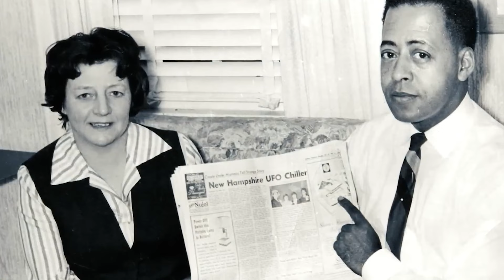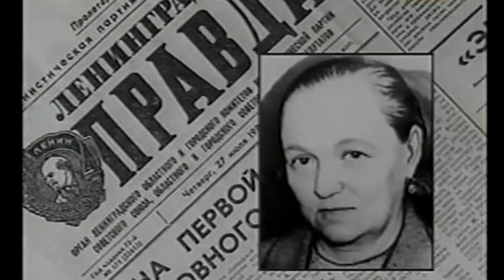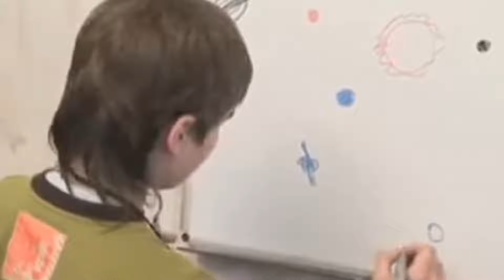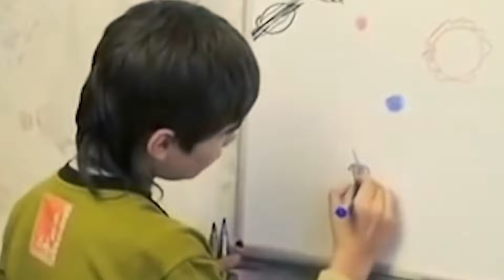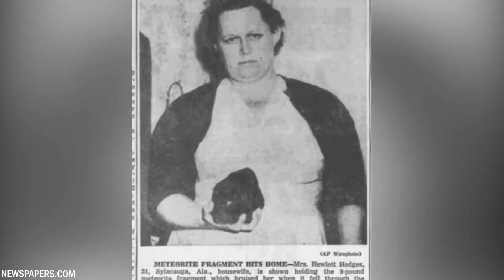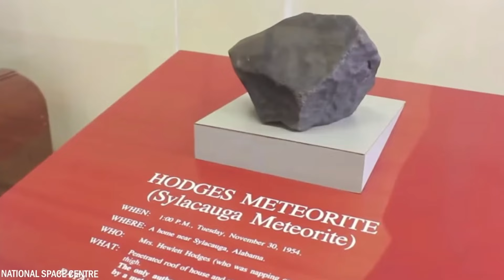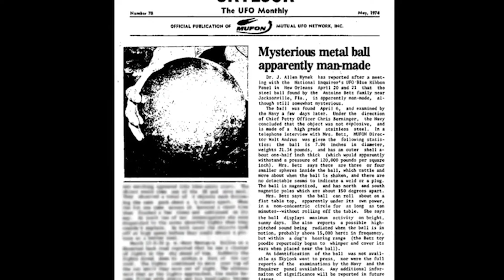Un passager a filmé un OVNI volant ; Et puis c'est arrivé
Pour beaucoup de gens, il est difficile d’accepter que dans l’immense univers tout entier, il n’y ait que de la vie sur Terre. Cependant, en même temps, certains rejettent toute information sur l’existence de races extraterrestres. Dans cette vidéo, je vais vous montrer des cas réels de communication avec des extraterrestres, ainsi qu'avec des êtres venus sur Terre depuis d'autres mondes et ne l'ont pas caché.